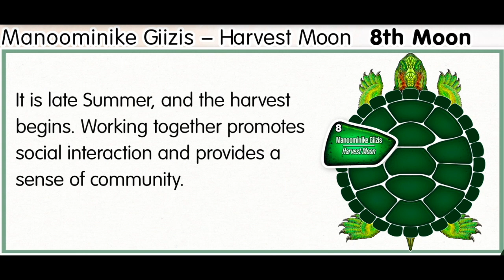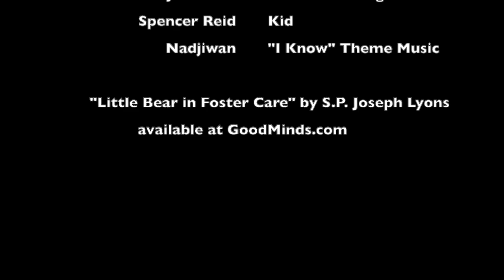Manoominike Giizis / Harvest Moon - S.P. Joseph Lyons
Host David Bouchard chats with S.P. Joseph Lyons about his brand new book, Little Bear in Foster Care, that explores what young children may go through when they enter foster care. Lyons uses traditions like smudging and healing circles to make Little Bear feel safe.  Traditional Anishinabek teachings about the Harvest Moon from Debbie Beach Ducharme.